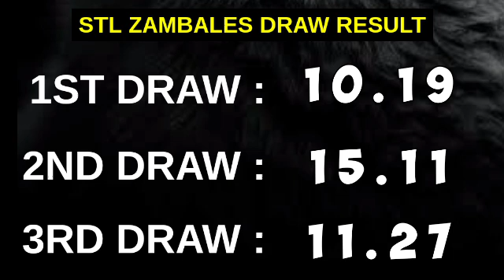STL ZAMBALES 7PM RESULT TODAY 3RD DRAW STL PARES May 12, 2023 EVENING DRAW RESULT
STL Small Town Lottery, Third draw result for STL ZAMBALES STL Pares Game.
STL ZAMBALES 3RD DRAW RESULT TODAY
GAME: STL ZAMBALES 3RD DRAW
STL ZAMBALES live draw today 3rd draw

Here is the STL ZAMBALES Result Today (7:00 PM DRAW RESULT).